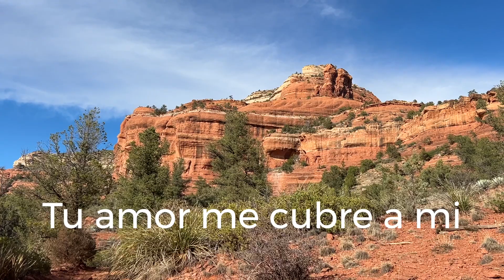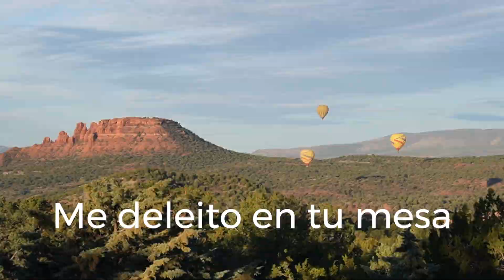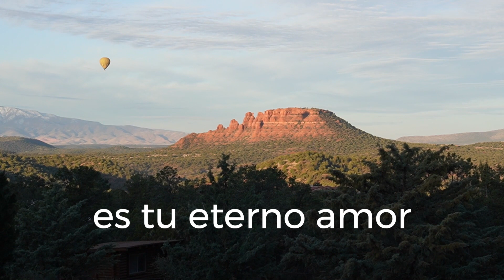Cuan Valioso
No hay nada tan maravilloso como el amor de Dios. Leemos en el Salmo 36: "¡Cuán inestimable es tu amor inagotable! Tanto los altos como los bajos de los hombres encuentran refugio a la sombra de tus alas. Se deleitan con la abundancia de tu casa; les das de beber de tu río de delicias. Porque con tú eres la fuente de la vida; en tu luz vemos la luz."